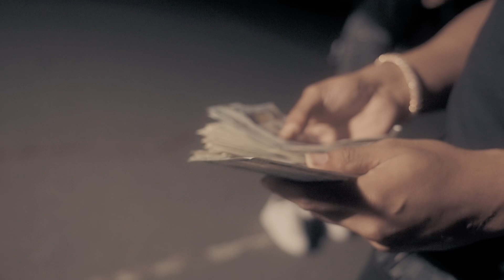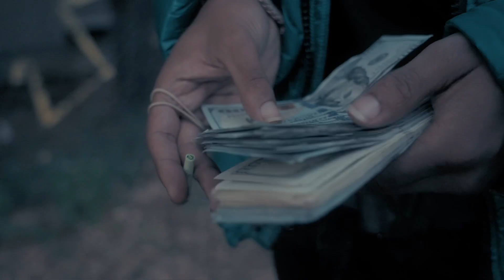Big5 - Feeling Myself (Official Music Video) Dir: @Saud The Alien